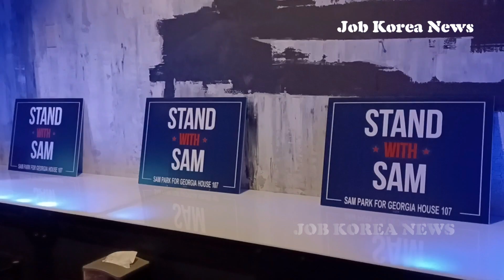[영상]샘박 하원의원 후원회 둘루스 개최...5선 의원으로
/ 샘박 하원의원,후원회,민주당,
귀넷 로렌스빌 지역의 107 지역구 샘 박 하원의원(민주)이 지난 5일 둘루스 철기시대에서 5선에 도전하기위해 동포사회에 펀드레이징 행사를 열고 출마 의지를 다졌다.